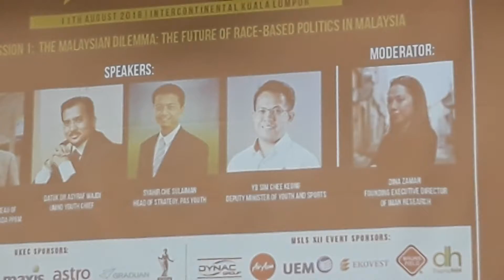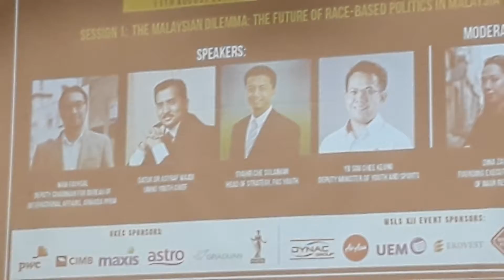MSLS XII - The Malaysian Dilemma -1- The future of race-based politics in Malaysia(1)